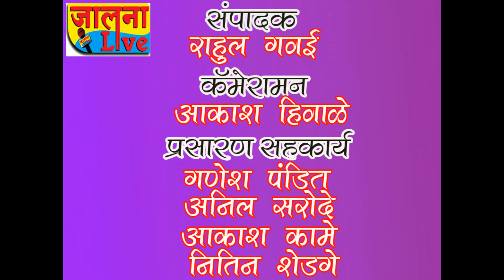टेम्भुर्णी मधील ग्रामसभा रद्द केल्याने ग्रामस्थांनी ग्रामपंचायतीचा निषेध केला...